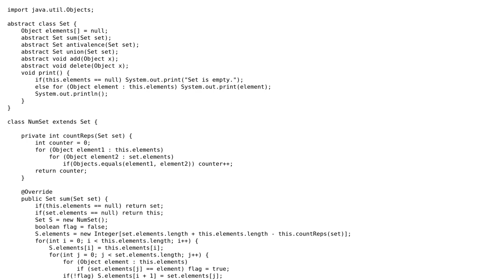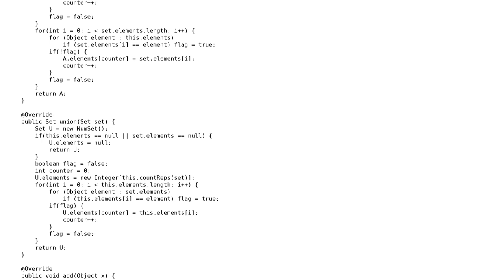Code Review: set implementation based on an array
With thanks & praise to God, and with thanks to the many people who have made this project possible! You are responsible for your own actions.